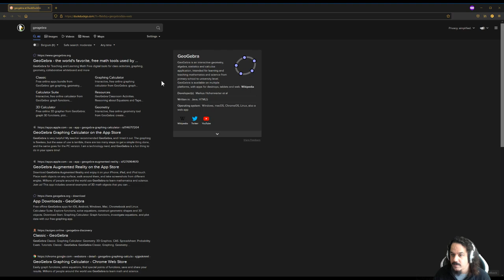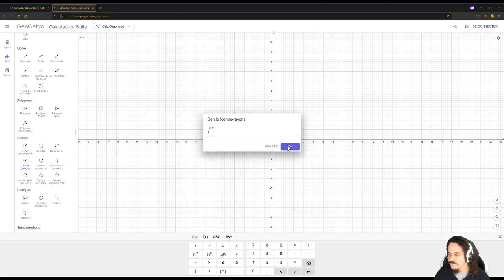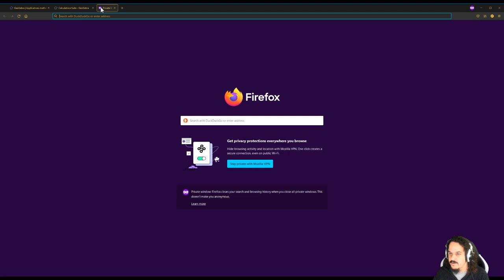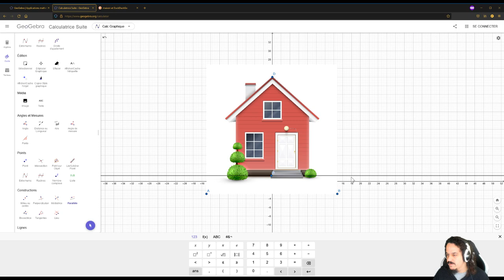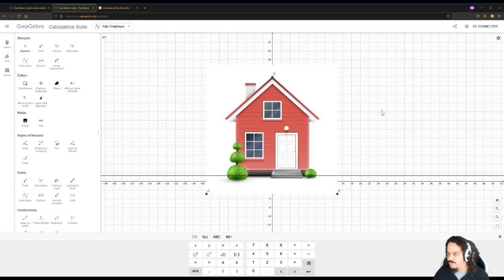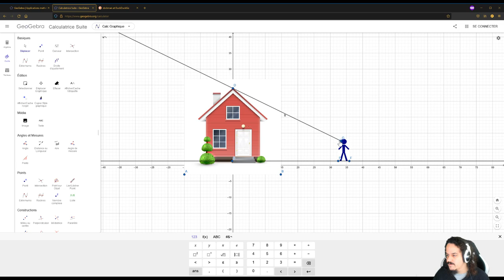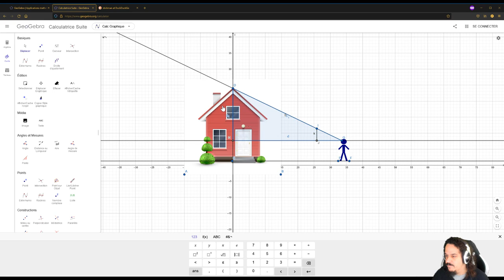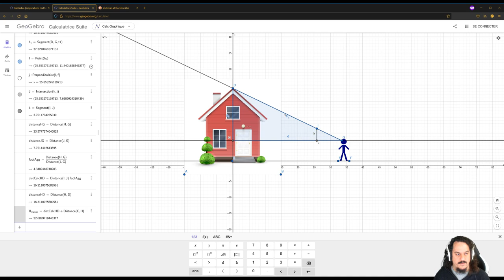Mise en situation Thales